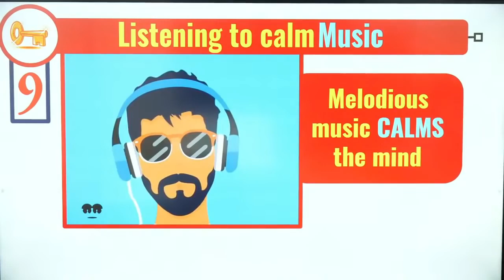हमारे A2 ने बताया अरिजीत के कोनसे गाने पढ़ने के बाद सुने वो भी गाके